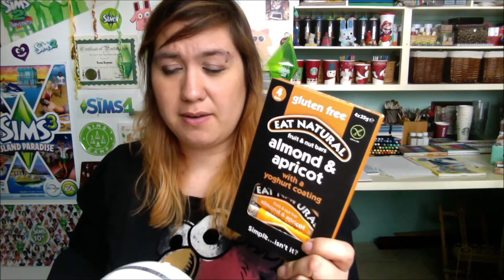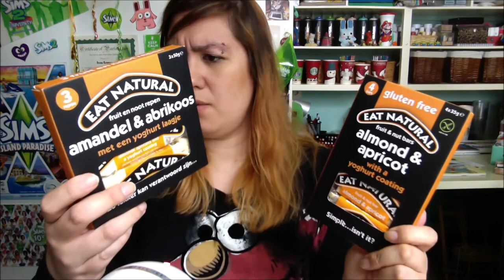Eat Natural & Angelic Gluten Free Vlog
Products in this video are:
- Angelic Gluten Free Double Chocolate Cookies
- Angelic Gluten Free Sea Salt Savoury Biscuits
- Eat Natural Fruit and Nut Bar Cranberries Macadamias and Dark Chocolate
- Eat Natural Toasted Muesli with Vine Fruit